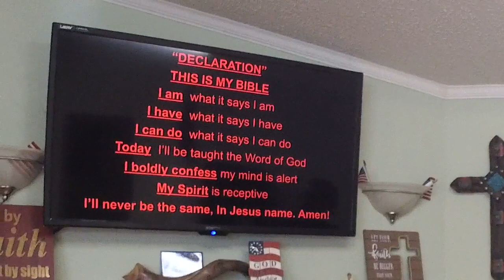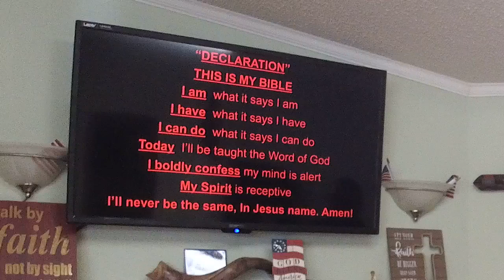Let Go & Let God - Pastor José Cordero - October 3, 2021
La enseñanza fue registrada en la iglesia New Beginnings de Big Bend en Marfa TX el October 3 de octubre de 2021.